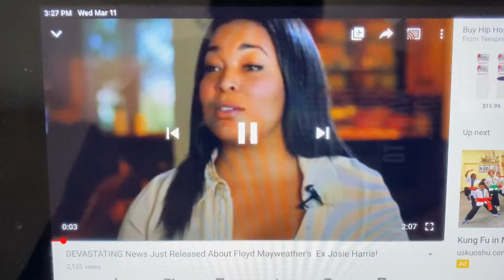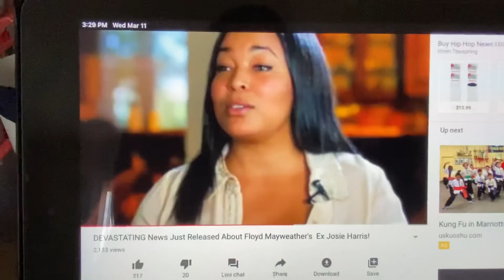Floyd Wayweather’s Ex Josie Harris dead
Floyd Mayweather’s Ex found dead Josie Harris!